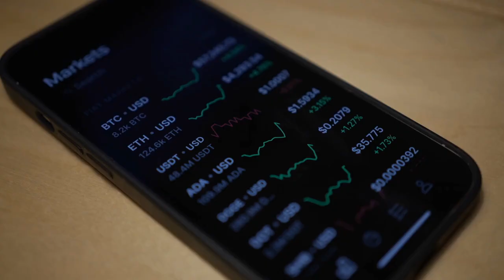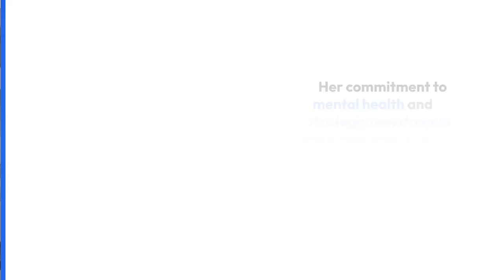YouTube star Michelle Phan says she WON'T return to vlogging after leaving the site to focus on her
YouTube's arguably first beauty influencer Michelle Phan has confirmed she will not return to vlogging following her three-year hiatus from the posting videos — and instead has turned her sights on Bitcoin as one way to make money.

The Boston, Massachusetts, native posted her first makeup-related video to her feed earlier this month following revelations of her depression battle in 2017, all of which she detailed to followers in an animated film.